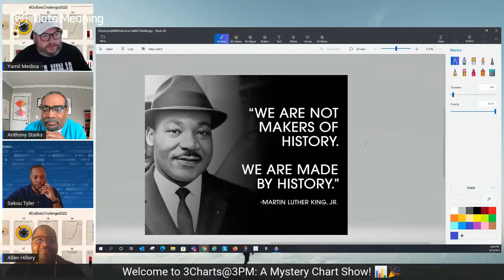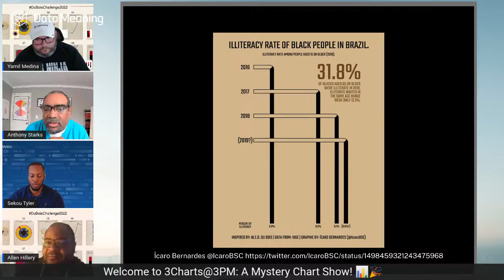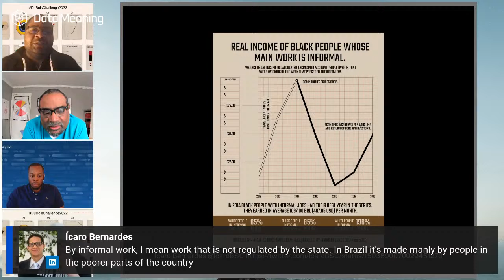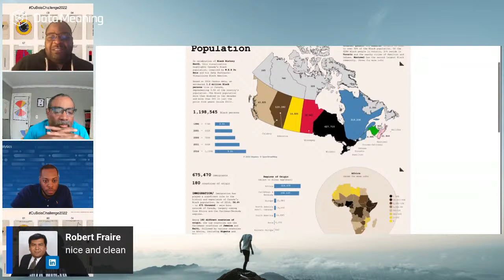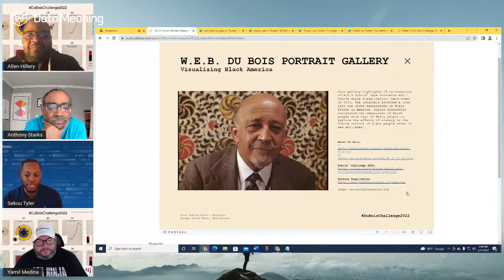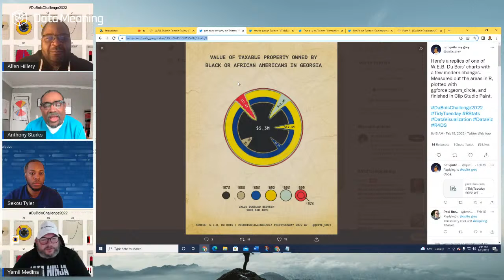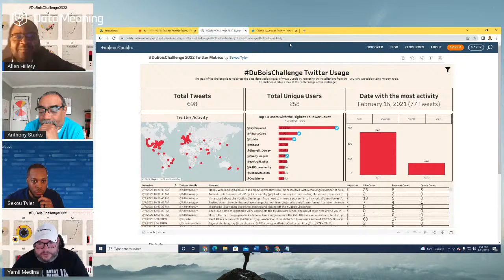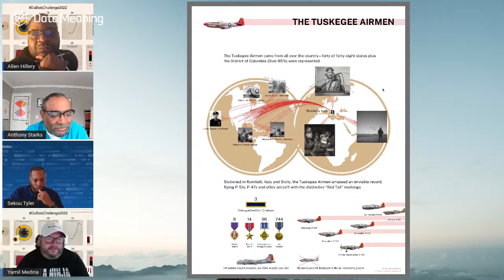3Charts@3PM: A Mystery Chart Show | The DuBoisChallenge Episode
We're heading into FunChartedTerritory with 3Charts@3PM: A Mystery Chart Show! This episode, we'll be covering the DuBoisChallenge. The DuBois Challenge was started to challenge people to re-create the historical data visualizations of W.E.B. Du Bois. Hosting this week's episode will be Tableau Ambassador Yamil Medina and Aaron Simmons Wednesday at 3pm ET along with special guests

📊 Allen Hillery, Data Literacy Advocate & Tableau Social Ambassador
📈 Sekou Tyler, Director of Data Visualization at Lovelytics
🧮 Anthony Starks, Developer/Designer: Go, Data Visualization, UI/UX

3Charts@3PM is an interactive livestream show where we bring in data, analytics and visualization fans & professionals from around the world to discuss "mystery visualizations". Our goal is to fuel insightful conversations to help everyone improve their data communication skills, develop new visualization strategies, and build a strong community of dataviz enthusiasts.

- How to communicate data better
- Visualization best practices
- Strategies to create effective visualizations
- Networking opportunities
- Graphic selection, layout, typography, and color
- Identifying your target audience
- Inspiration for those who communicate data

Follow Data Meaning on LinkedIn, YouTube and Twitter for more content!